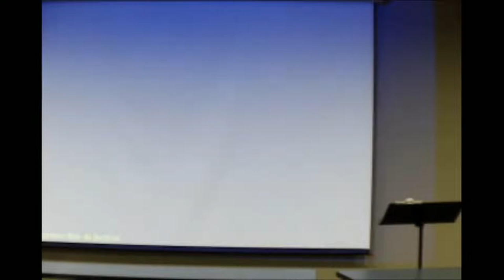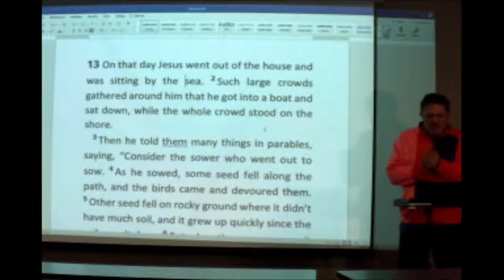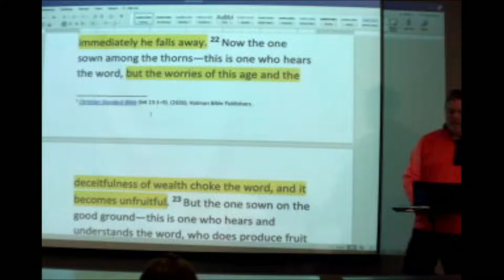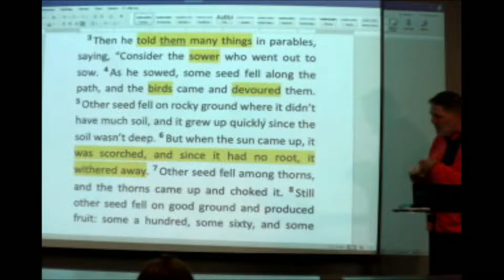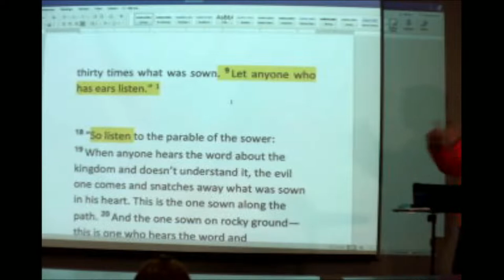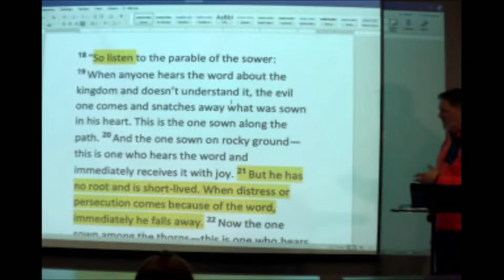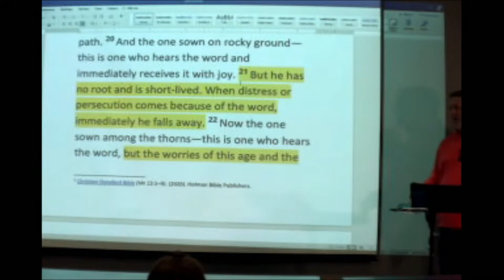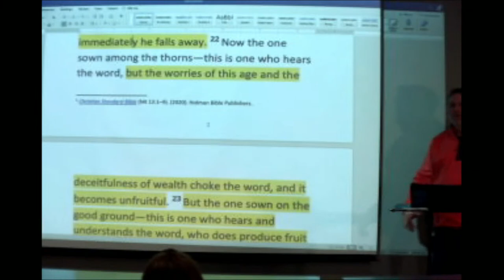Wednesday Night Live with Dr D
In-depth study of Gods Word